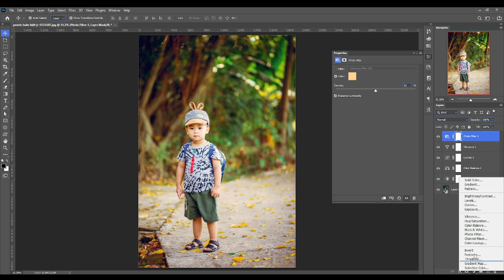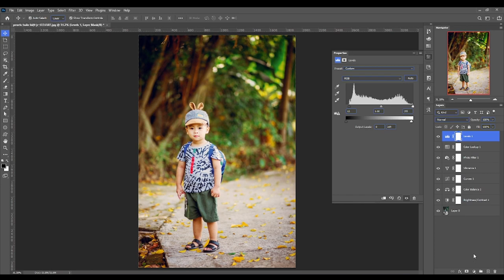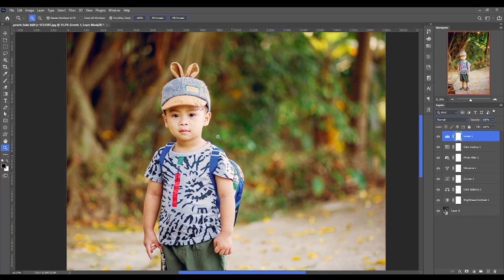Adjustment layers | Digital Manjit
Unlock the full potential of Adobe Photoshop with our comprehensive tutorial on "All Adjustment Layers." Whether you're a seasoned graphic designer, a photography enthusiast, or a creative soul exploring the world of digital art, this video is your go-to guide for mastering the art of adjustment layers in Photoshop.

🎨 Dive into the world of creative possibilities as we explore each adjustment layer in detail, demystifying their functions and showcasing practical examples of how they can elevate your projects. From enhancing colors and contrasts to fine-tuning exposure and creating artistic effects, adjustment layers are the key to non-destructive editing and unleashing your artistic vision.

🔍 Topics covered in this tutorial:

Introduction to Adjustment Layers

Understanding the concept of non-destructive editing
Why adjustment layers are crucial for flexible editing
Exploring Each Adjustment Layer

Brightness/Contrast
levels
curves
Exposure
Vibrance and Saturation
Hue/Saturation
Color Balance
Black & White
Photo Filter
and more...

Practical Applications and Creative Techniques

Correcting color casts and tonal issues
Enhancing details with sharpening
Creating dramatic effects with blending modes
Applying adjustments selectively with layer masks

Tips and Tricks for Efficient Editing

Keyboard shortcuts for quick adjustments
Organizing adjustment layers for a streamlined workflow
Whether you're a beginner looking to grasp the basics or an experienced user aiming to refine your skills, this tutorial caters to all skill levels. Let's embark on this journey of mastering adjustment layers together! 🚀🖌️

Regards

Manjit Singh